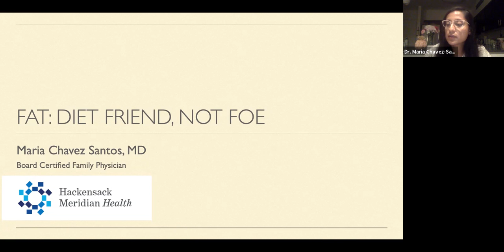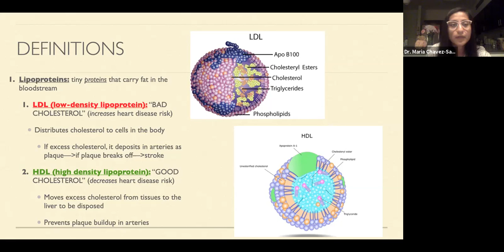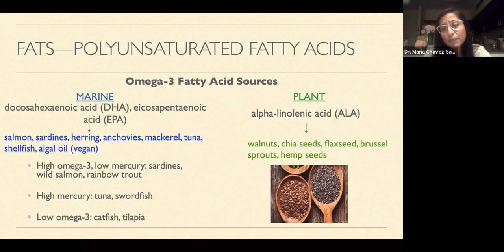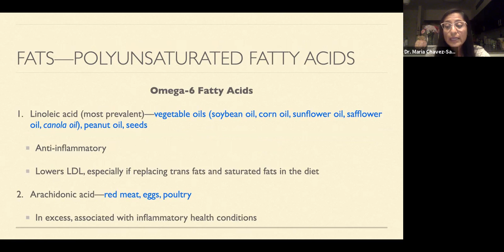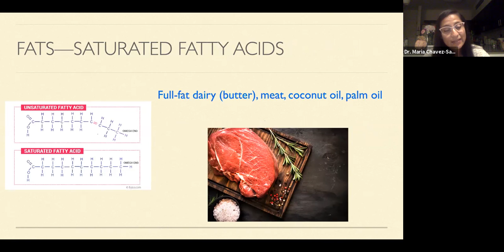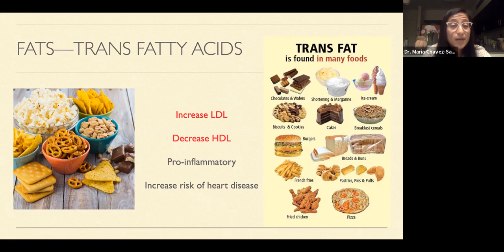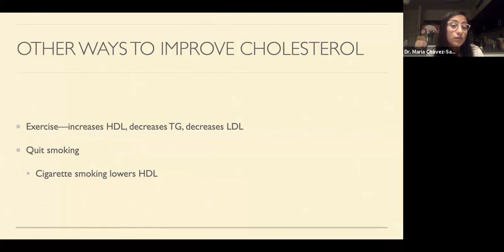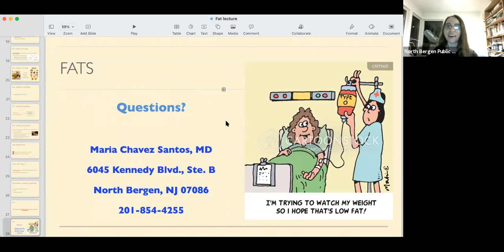Fat; Diet Friend, Not Foe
This program was originally recorded on October 21st, 2021.